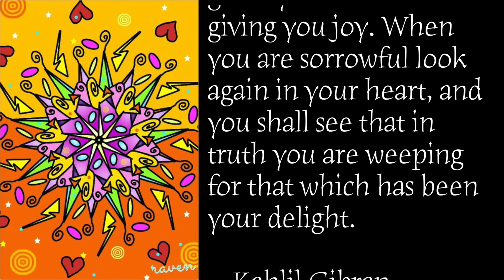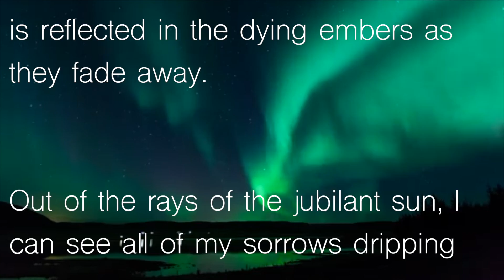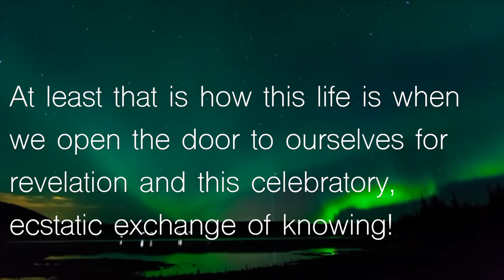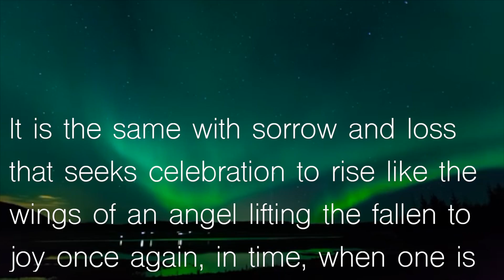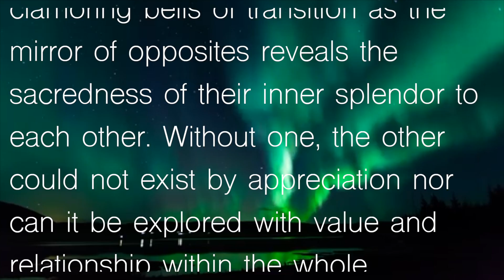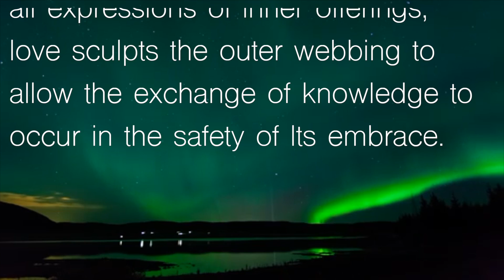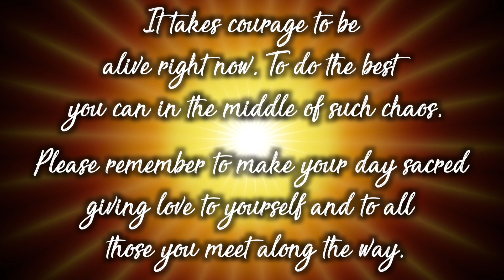"Joyful Celebration" Mandala Moments #57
Welcome to Mandala Moments; a breath of time to adorn your mind, your heart and your soul with a drink of wisdom and an early day soul hug.

Each day, this channel will alight you with some delicious soul food to feast upon. We hope you enjoy and do let us know in comments your thoughts. Thank you.

Rising in Love with Raven White Dove

I dedicate so much honor to my beloved friend, Bonn Standish, who is my Producer and Editor extraordinaire 🥰. Thank you so much for all that you do and thank you for being.

I dedicate this channel and all of my podcasts, mandala moments and meditations to my four favorite people:

My only child, Alexandra Leigh Dutko, forever 27...

My grandchildren:
Orion Uriel Dutko
Aurora Raven Figueroa
Kharma Aleigha Figueroa

I love you all more than anyone or anything. Thank you for having been and for being. You, my little ones, are my great inspiration.

Forever Always,

Grandma

Dark and Light
by Peter Gundry

My most recent podcast (podcast 17) released is titled, "How Do We Rise? Step Six"

"Goodbye Fluoride and Heallo Pineal Gland!"

My fifth most recent podcast (podcast 16) released is titled, "How Do We Rise? Step Five"

"Release Your Addictions"

My fourth most recent podcast (podcast 15) released is titled, "How Do We Rise? Step Four"

Stop Using ALL Chemicals Now

My third most recent podcast (podcast 14) released is titled, "How Do We Rise? Step Three"

Stop Playing the Victim/Victimizer Game

My third most recent podcast (podcast 13) released is titled, "How Do We Rise? Step Two"

"Do Your Inner Work of Healing Yourself"

My second most recent podcast titled:

Podcast 12: How Do We Rise?
Step One

We Are In A Spiritual Battle for Our Souls

Podcast 11:

How do we rise? Part 1

My last mediation/declarative pod is:

Leaving the Matrix

Please enjoy meditation pod (#5) titled:

The Inner Childs Delight Meditation.

This visual meditation is so magical and worth every devoted moment. Enjoy!

To join my facebook group "Loves Awareness: A Truthers Guide to Awareness", a space to share high vibe love and high vibe truthing that takes it to a higher level, come to: